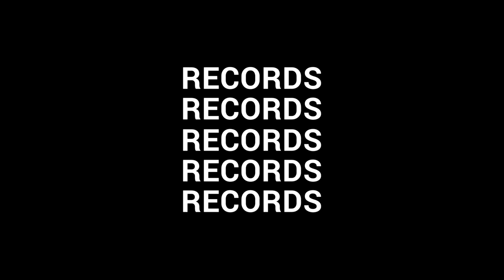Episode 94 Video Tease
Listen to a record breaking catch only on The February Room